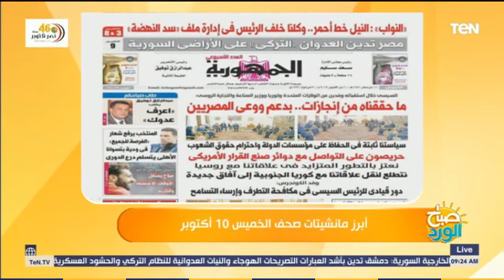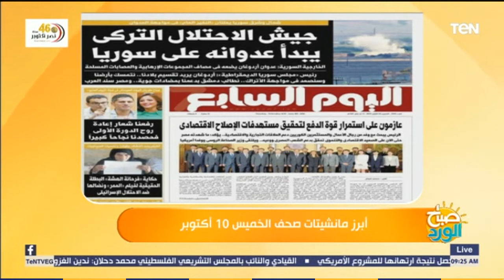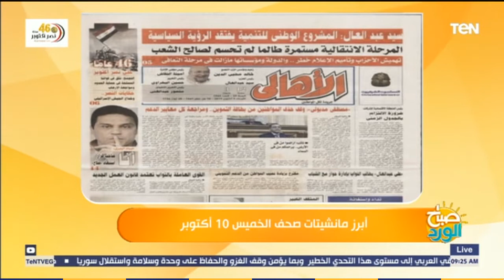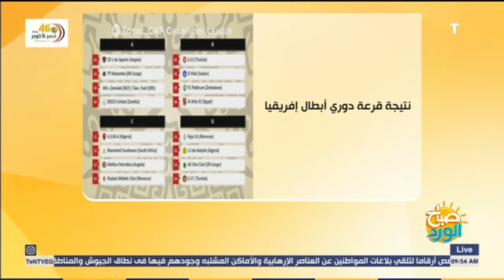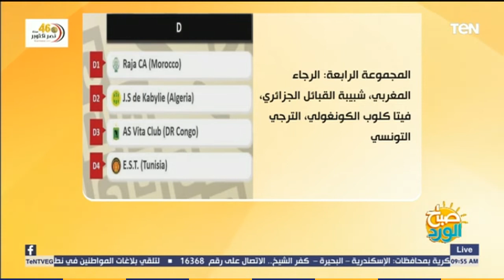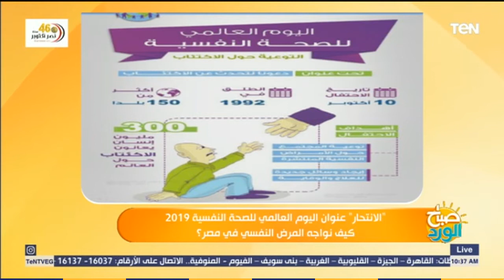صباح الورد - " كيف تحصن نفسك في عصر "السوشيال ميديا"؟! .. 10 أكتوبر 2019 - حلقة كاملة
" صباح_الورد " برنامج صباحي يتناول كافة القضايا المطروحة على الساحة، يخاطب جميع شرائح المجتمع، یقدم فقرات سریعة بمحتوى ھادف وتثقیفي من بينها فقرات طبية ورياضية وفنية، البرنامج من بين أهم البرامج الصباحية، حيث يقدم المحتوى المناسب لاھتماماتھم اليومية بأسلوب شيق وجذاب.